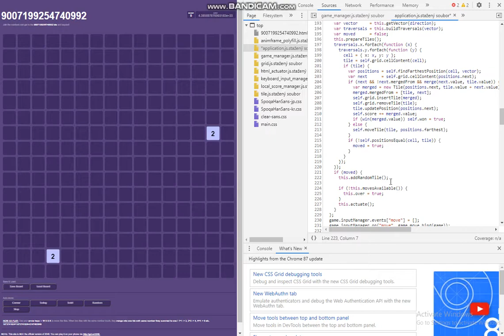so like spawn mutli tiles 2048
I you spawn mutli tiles
2048 tadaprograms 16x16

rip i like 2048 lol

       this.addRandomTile(); x9999 lol